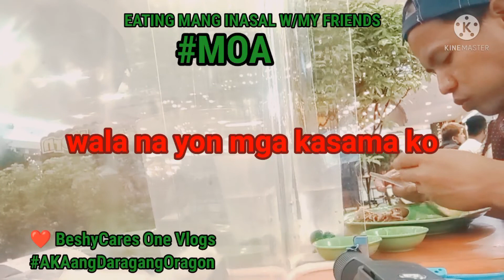MUKBANG SA MANG-INASAL W/MY FRIENDS EATING COLLABS